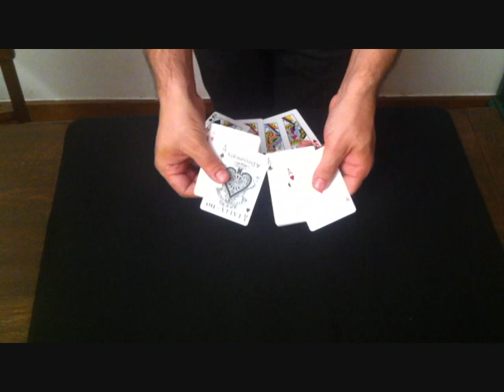transpo 4x4 Kiko Pastur.wmv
Composición cartomágica adaptada sobre la secuencia original del mago Alberto Reyes.